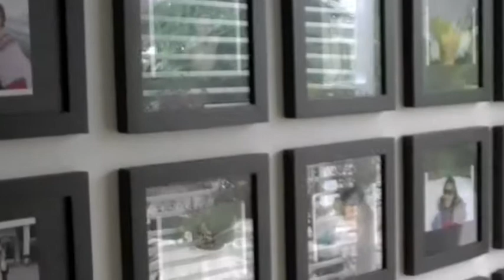project คุณทู